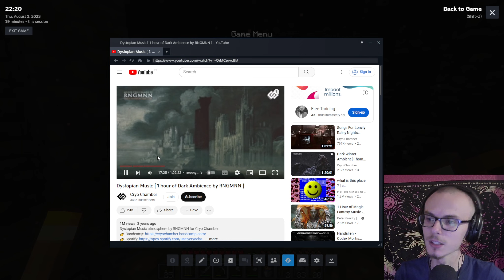Plummet Through the Ancient City // Modded Survival Longplay [Day 18]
Welcome to a new 1.20 survival series. No Mad's Land episodes are still coming, they're just taking me longer to script, record and edit. In the meantime, let's relax with a chill longplay exploring all the new features from 1.20, the ones that it'll take me ages to find on my old world.